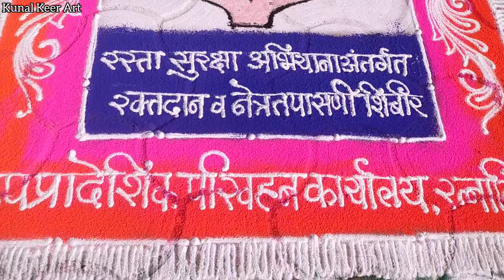Big Rangoli design 💞 Sanskar Bharti Rangoli design ♥️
2020,saraswathi pooja rangoli kolam,padikattu kolam,bird kolam,saraswathi kolam,maa kolam
kamalam kolam,maa kolam,muggulu designs with
colors,dasara special muggulu,new year special
muggulu,padma muggulu,small muggulu for daily
kolam,muggulu designs,designs,designs muggulu
designs,dots muggulu,telugu muggulu,chukkala